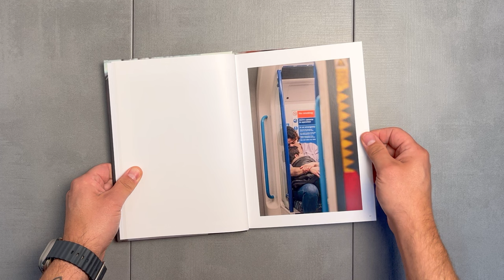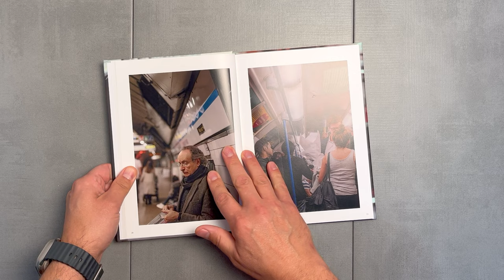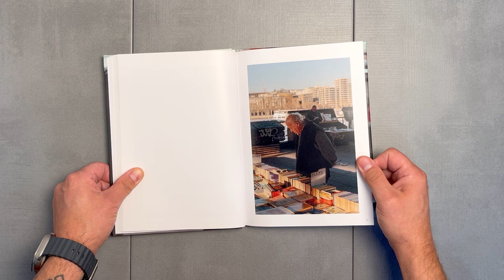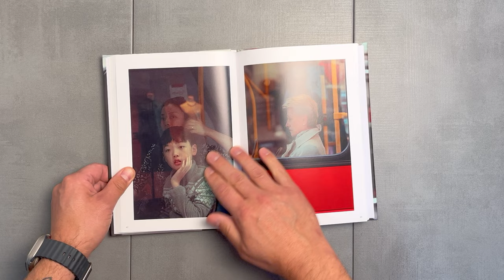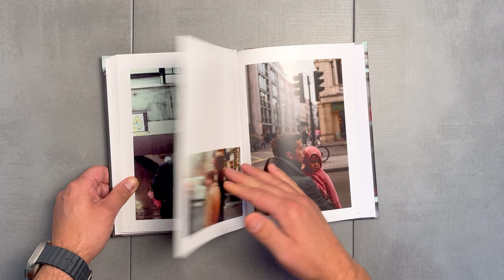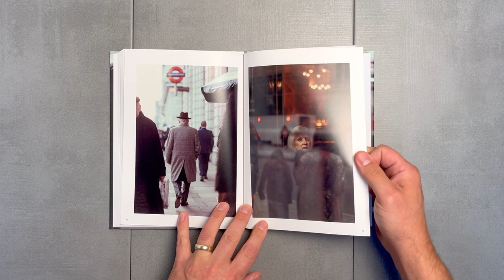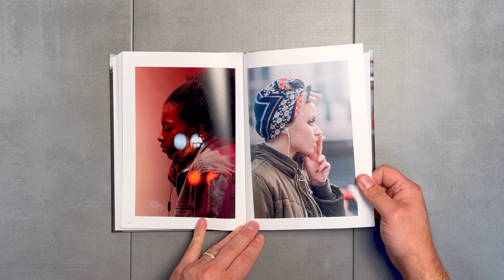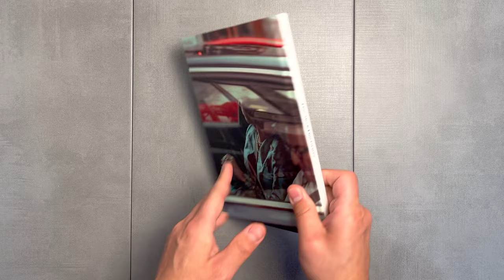Shane Taylor | Fine Airs and Fine Graces | Photo Book Walkthrough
Join me while I do a walkthrough of Shane Taylor’s photo book titled “Fine Airs & Fine Graces”